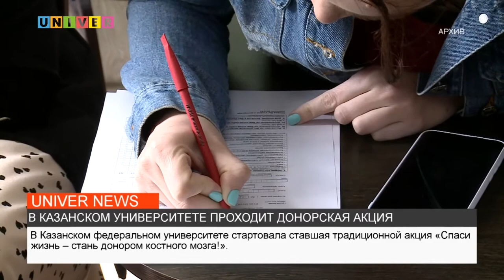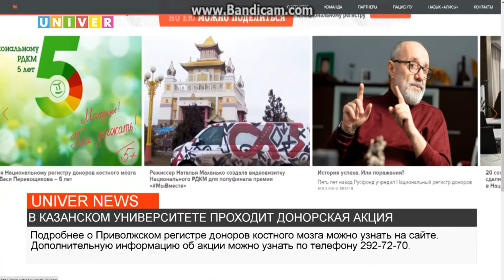В КАЗАНСКОМ УНИВЕРСИТЕТЕ ПРОХОДИТ ДОНОРСКАЯ АКЦИЯ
В Казанском федеральном университете стартовала ставшая традиционной акция «Спаси жизнь – стань донором костного мозга!». Подробнее о мероприятии расскажем далее.